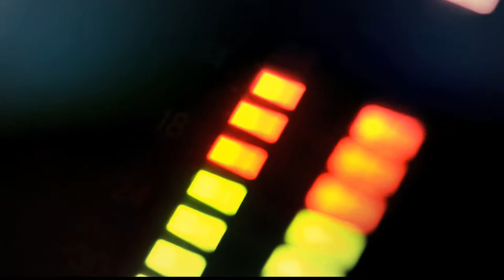Logística misa papal [Punto De Giro] Telemedellín